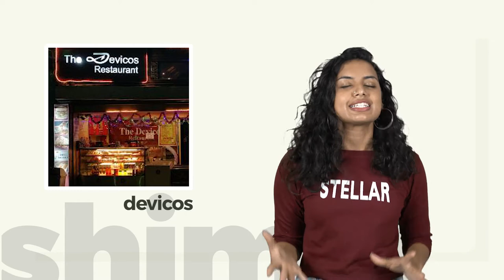What to eat in Shimla?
Along with charming views of the gorgeous mountain layers, Shimla offers to you a large number of mouthwatering foods. From genuine Himachali dishes to fish delicacies, Shimla has it all for the foodies who visit!

When in Shimla, you must make a trip to one of the most historic eateries around; The Devicos. Along with the breathtaking setting post evening, the place also has the most delicious prawn biryani around! When your taste-buds crave for authentic Himachali food, Ashiana & Goofa is where you head to! Not only has the menu not changes in years, nor has the taste of its recommended dishes. The locals keep returning for the rich tomato based gravy with steamy soft breads.

For a luxurious view and price as well, Cedar Garden at Oberoi Cecil is open seasonally for outsiders. It hosts no more than 55 people at a time, and has sandwiches, snacks and drinks to keep the energy up whilst you enjoy the scenery of a cloud-coated Himachal. Baljee’s and Fascination has a crazy following from both visitors and locals alike! Known to serve the softest Gulab Jamuns in town, do visit! Café Sol, Honey Hut and the Indian Coffee House are amongst the other must visits when in Shimla!